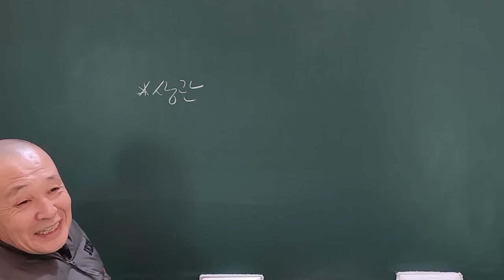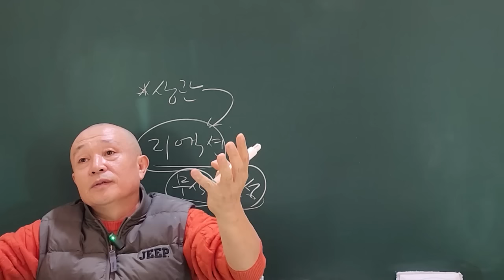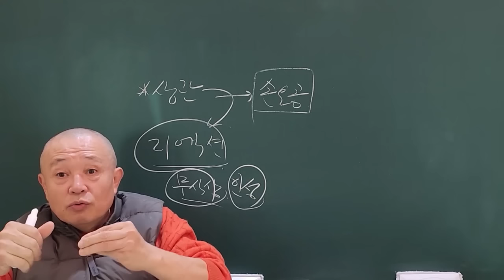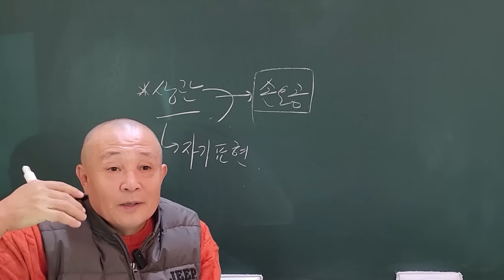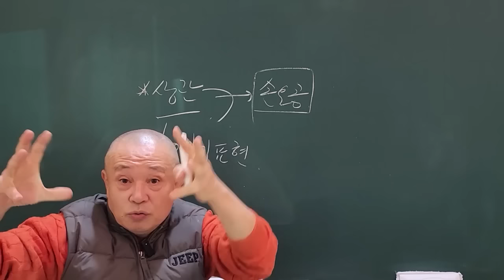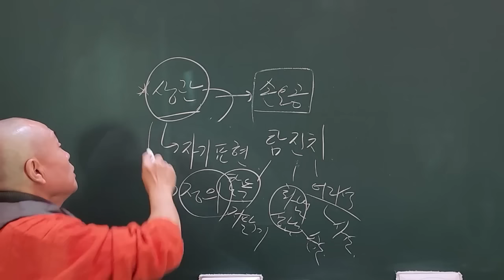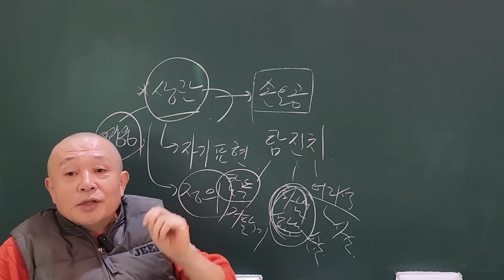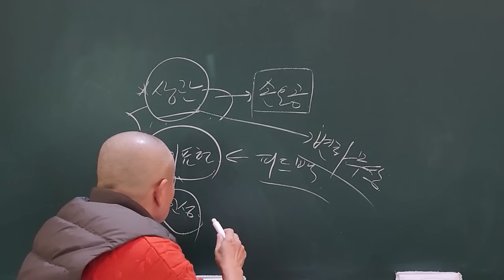상관(傷官) 기분파!!!